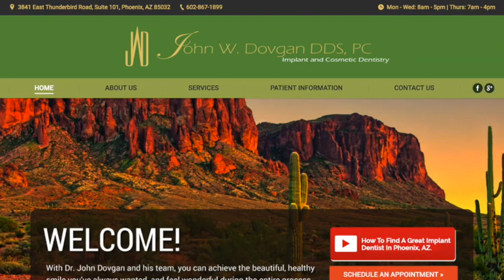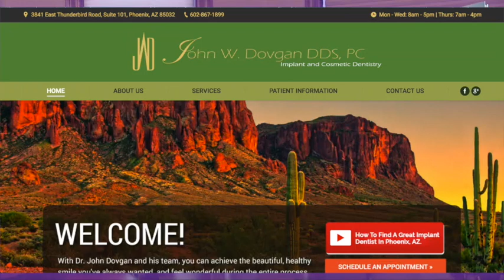665 Tales of an Expert Witness with John Dovgan, DDS : Dentistry Uncensored with Howard Farran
John Dovgan:
“I have been retained by Defendants and Plaintiffs’ counsel as an expert in the area of dental standard of care. I have been a continually practicing full-time dentist for over 26 years and currently practice in Phoenix, Arizona. I have been a board approved consultant for over 20 years, adjudicating more than 1,000 dental board cases in Arizona. The primary responsibility of a board-approved consultant is to understand and define the standard of care and deviations from the standard of care. I have adjudicated cases that include failure to diagnosis, failure to treat dental conditions, dental fraud, inadequate treatment, over treatment, death of a patient, over sedation, inappropriate behaviors of a doctor and/or staff, inadequate clinical practice, inadequate treatment planning, appropriateness of care, and board generated cases due to malpractice settlements or awards. I have adjudicated cases in all fields of dentistry.

I was appointed by the Governor of the State of Arizona as their Dental Expert Witness for the Parsons’s v. Ryan class action lawsuit in 2013. I also was chosen by the Attorney General of the State of Michigan as their Dental Expert Witness for their class action lawsuit (Johannes v. Heyns) as well as Dental Defense Expert in the Federal Detainee Case in Illinois (Smego v. Mitchell).

In addition, I currently consult and provide expert reports to the Arizona State Board of Dental Examiners. I developed the only board-approved template used by dental consultants and board members as a guideline to assess appropriateness of care.

Also, I have been retained as a dental expert witness in over 100 cases for both defendants and plaintiffs since the beginning of 2010 due to my expertise in the standard of care. I have over 3,000 hours of continuing education, including advanced training in prosthetics (both removable and fixed), dental implants, risk management, Occupational Safety and Health Administration (OSHA), Computer-Aided Design (CAD/CAM), Cone Beam Computer Tomography (CBCT), full mouth reconstruction, digital x-rays, endodontics, and lasers (both hard and soft tissue). I have been a beta tester for Dentrix, a dental software program commonly used by dentists throughout the United States, and I am familiar with other commonly used dental software programs.

Furthermore, I have lectured and done live patient demonstrations using both hard and soft tissue lasers. I have taught hundreds of dentists how to operate dental lasers, and I have published in restorative implant dentistry.

“DOCS” has utilized several suggestions I have made in establishing Standard of Care guidelines for sedation protocols as well as incorporated labels for emergency kits I help develop.
Additionally, I am a board-approved anesthesia evaluator and onsite inspection evaluator for the State of Arizona. I administer oral examinations and onsite inspections for anesthesia 1303 permits.

Lastly, I currently lecture on “The Standard of Care — What is it? What is it not?” as well as do Webinars for continuing education.”